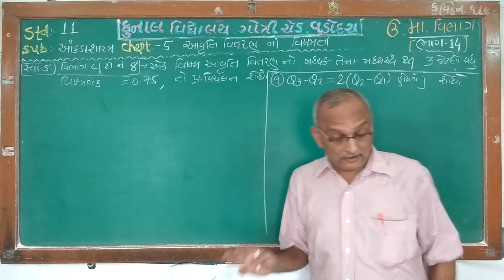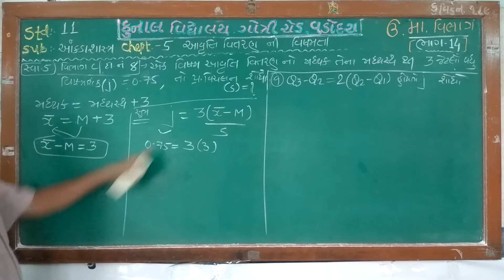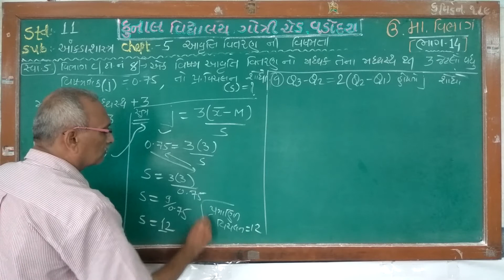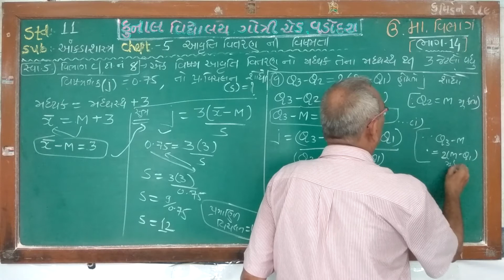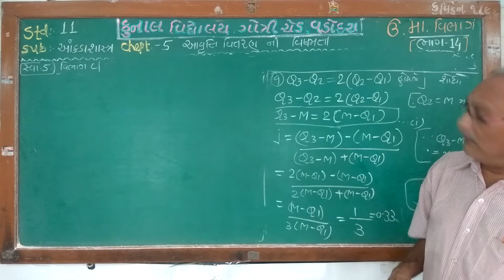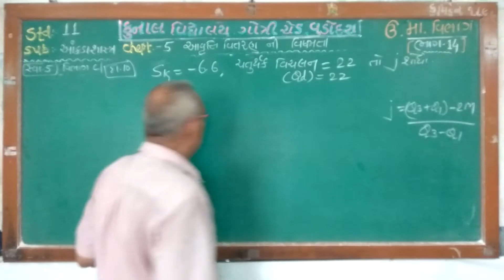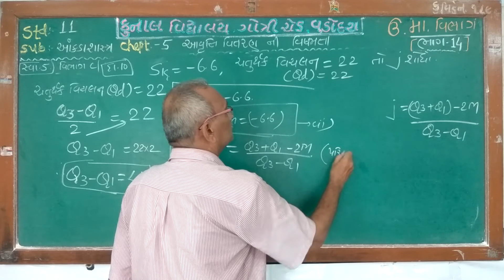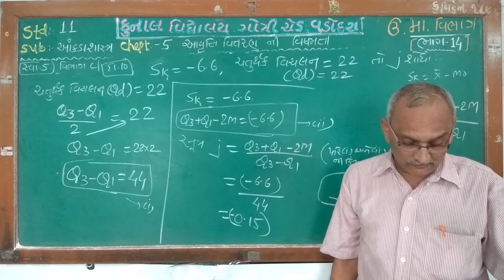STD – 11/ STATISTICS / CHAPTER – 5/PART – 14/GUJARATI MEDIUM/ KUNAL VIDYALAYA, GOTRI ROAD, VADODARA.